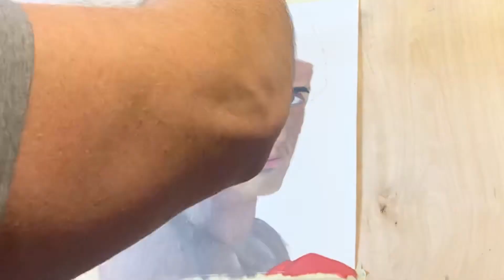Oil portrait of Rocky - Sylvester Stallone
Alla Prima oil painting of Sylvester Stallone between rocky 2-3